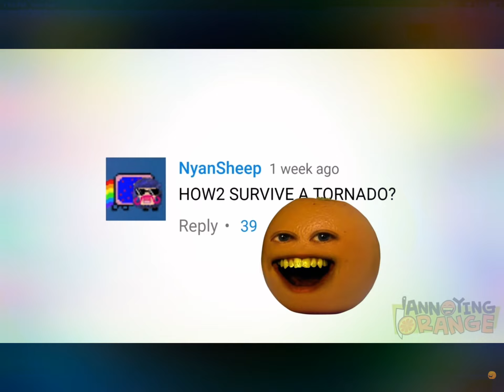Annoying orange orange and pear song+Nyan orange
Good song plus in nyan cat orange should be a selection